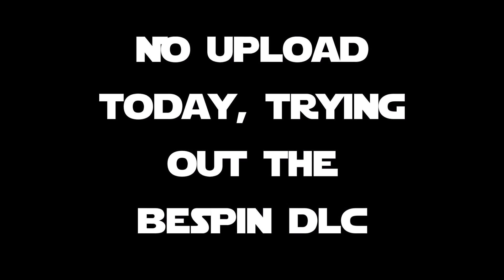No Normal Upload Today...